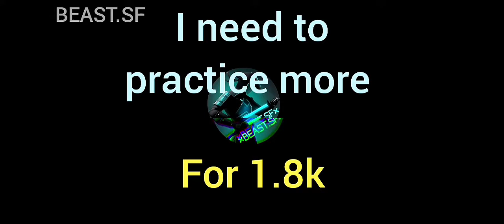+1k Dmg Compilation